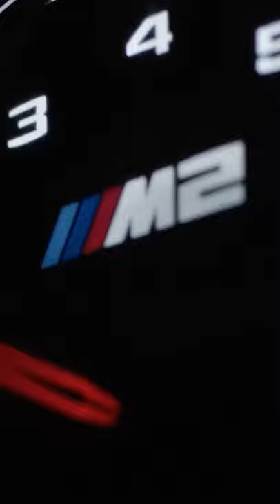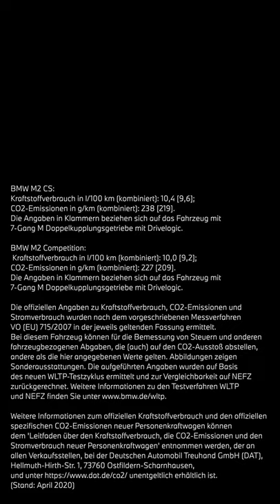BMW TODAY – Folge 2. THE M2 CS. Der erste BMW M2 CS.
BMW M2 CS:
Die Angaben in Klammern beziehen sich auf das Fahrzeug mit 7-Gang M Doppelkupplungsgetriebe mit Drivelogic.

Die offiziellen Angaben zu Kraftstoffverbrauch, CO2-Emissionen und Stromverbrauch wurden nach dem vorgeschriebenen Messverfahren VO (EU) 715/2007 in der jeweils geltenden Fassung ermittelt. Bei diesen Fahrzeugen können für die Bemessung von Steuern und anderen fahrzeugbezogenen Abgaben, die (auch) auf den CO2-Ausstoß abstellen, andere als die hier angegebenen Werte gelten. Abbildungen zeigen Sonderausstattungen. Die aufgeführten Angaben wurden auf Basis des neuen WLTP-Testzyklus ermittelt und zur Vergleichbarkeit auf NEFZ zurückgerechnet. Weitere Informationen zu den Testverfahren WLTP und NEFZ finden Sie

Weitere Informationen zum offiziellen Kraftstoffverbrauch und den offiziellen spezifischen CO2-Emissionen neuer Personenkraftwagen können dem 'Leitfaden über den Kraftstoffverbrauch, die CO2-Emissionen und den Stromverbrauch neuer Personenkraftwagen' entnommen werden, der an allen Verkaufsstellen, bei der Deutschen Automobil Treuhand GmbH (DAT), Hellmuth-Hirth-Str. unentgeltlich erhältlich ist. (Stand: April 2020)

Was macht ein Fahrzeug zu einem reinrassigen BMW M Modell? Das erfahren Sie in der neuesten Folge von BMW TODAY mit Markus Flasch, dem Leiter der BMW M GmbH.